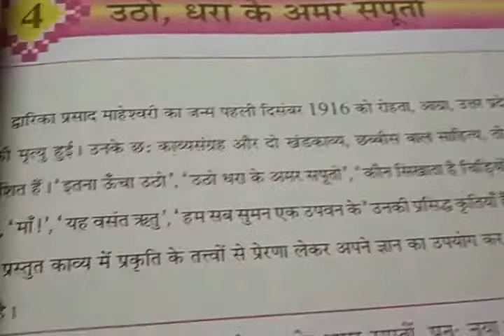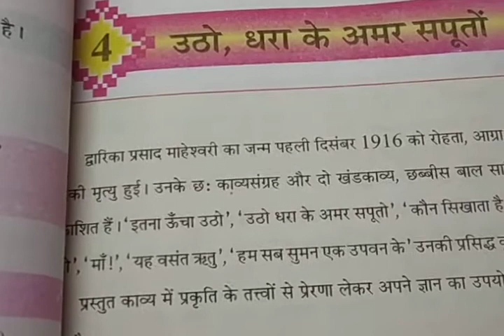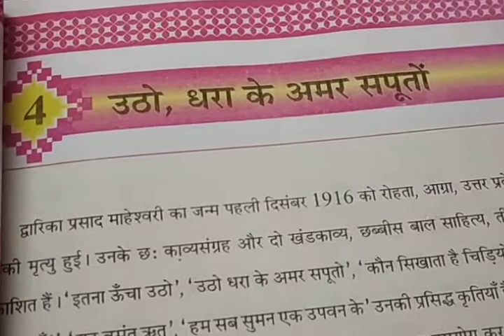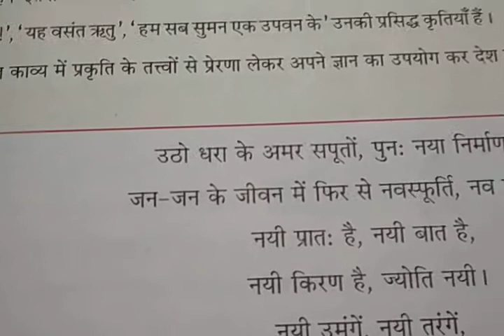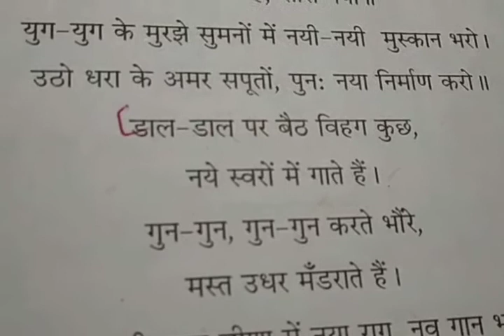Std- 8 hindi guj med 19-08-20 lec-1